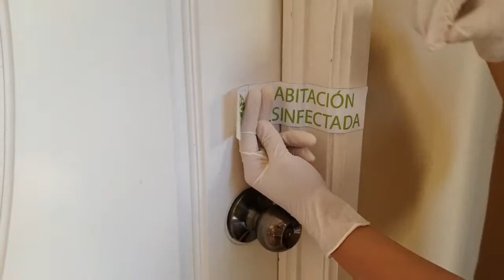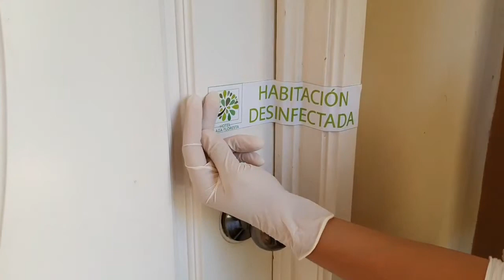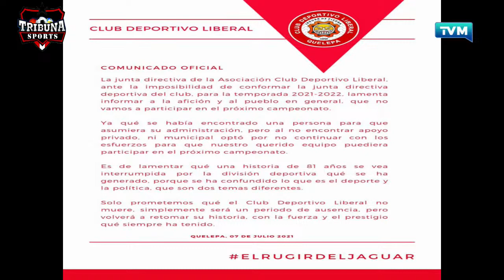EN VIVO TRIBUNA SPORT